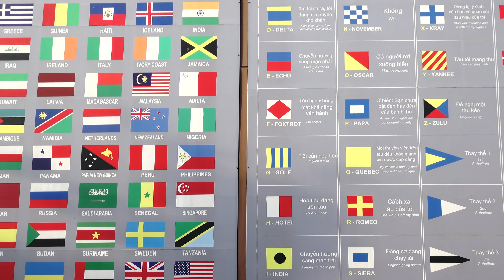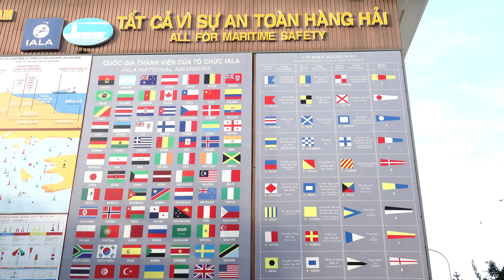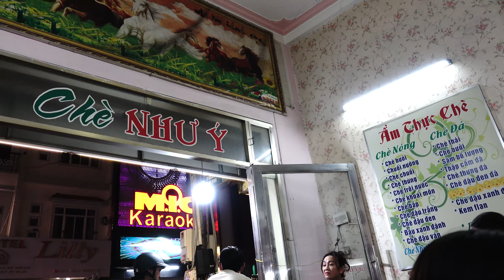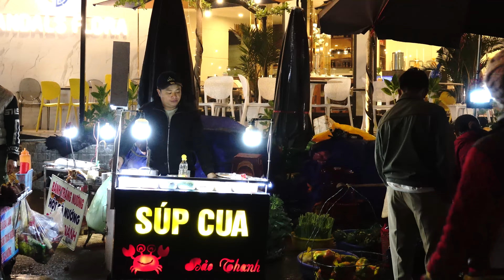VIETNAM SUMMER 2022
VUNG TAU, DA LAT, PHAN RANG